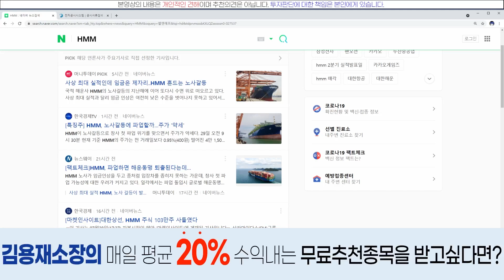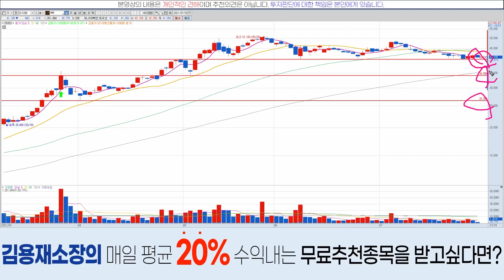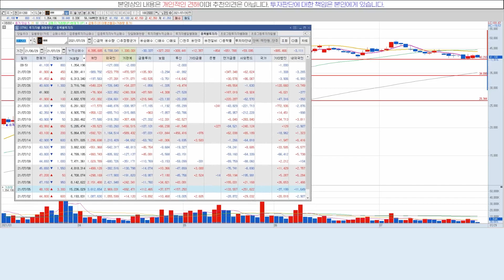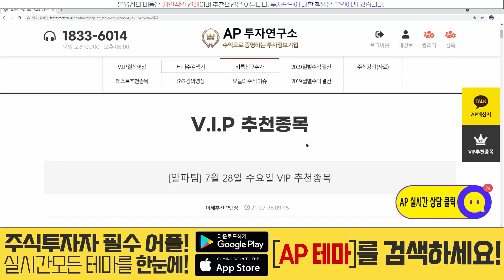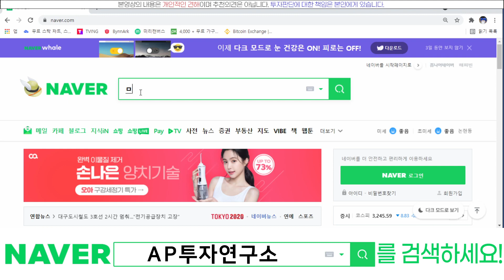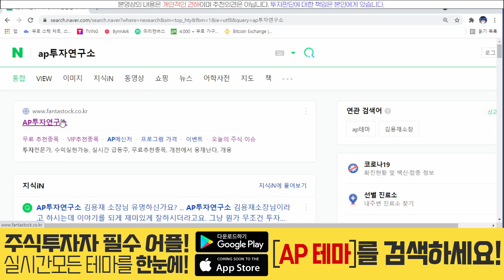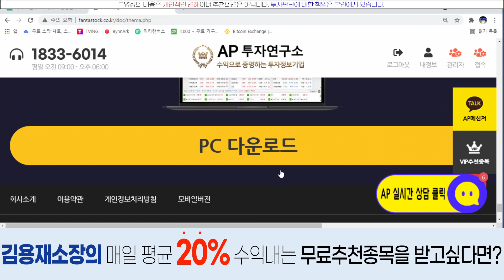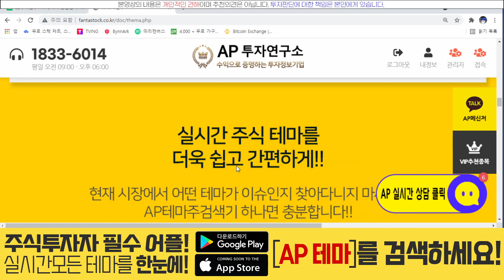HMM(011200) - 반등 상승 이후 또 다시 하락?